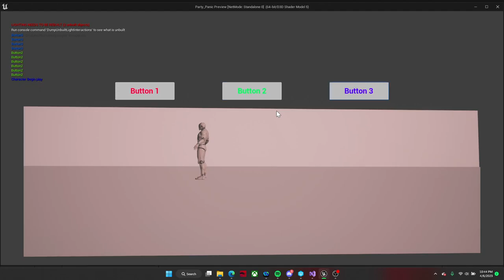Gamepad Controlling a Menu Widget UI in unreal engine 5